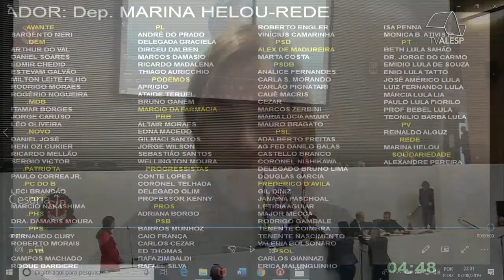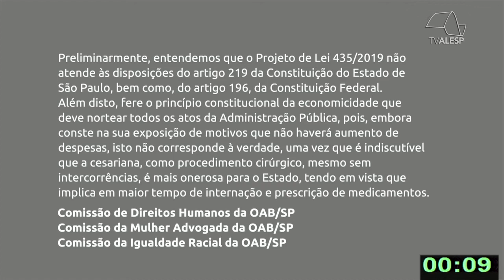Sessão Plenária - 07/08/2019 Parte 3